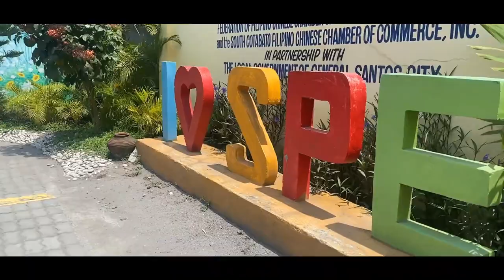JERMEZ - Cher (Official Music Video) A song dedicated to teachers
HAPPY WORLD TEACHERS MONTH TO ALL THE TEACHERS OUT THERE!

An ORIGINAL Composition made by me and my bandmates.

(LYRICS)
(Verse 1)
Oh Maestrang tumutulong sa amin.
Ang gabay sa pamumuhay dito sa mundong
nakakatakot at nakakakaba.
Kami ay nagpapasalamat sa inyo.

(Pre-Chorus)
Lumipas man ang panahon
Hindi pa rin magbabago
Pagkaisa't, pagkatuto
Kaya't huwag sayangin ang orasssss natin

(Chorus)
Hindi parating nakakaperpekto
sa mga assignments, mga proyekto
At ika'y di sumusuko
Tinutulungan niyo pa rin ako

(Verse 2)
sa bawat kwento, bawat salit,
bawat aral, hatid nila'y inspirasyon,
dedikasyon. kayo ang aming gabay,
sa pangarap at landas ng buhay

(Pre-Chorus)
Aming handog na pag-ibig
Sa bawat guro naming minamahal
Labis na kayo pinasasalamatan
Happy Teacher's Day! (Happy Teacher's Day!!)
To you (Woo!)

(Chorus)
Hindi parating nakakaperpekto

Hindi parating nakakaperpekto
Tinutulungan niyo pa rin ako (pa rin ako)

(Bridge)
Ang pagtuturo ay hindi di madaling trabaho
Kailangan mo ng pasensya't kaalaman
Kaya't saludo kami sa'yo
(Ooh-woah Ooh-woah Ooh-woah)

(Chorus)
Ngayo'y parating nakakaperpekto
Salamat at hindi ka sumuko

(Chorus)
Ngayo'y parating nakakaperpekto
aming mga guro (aming mga guro)